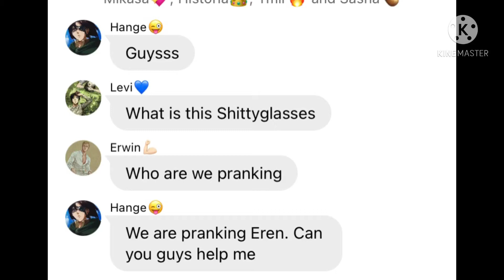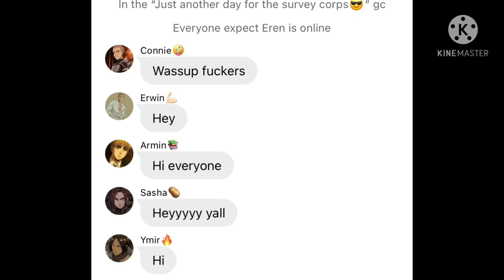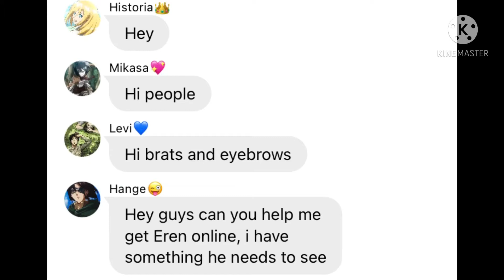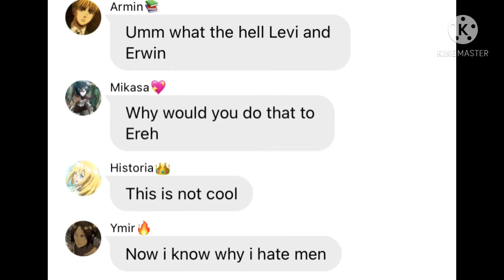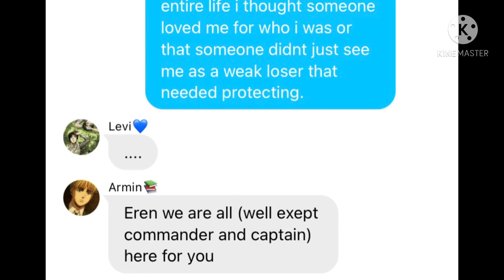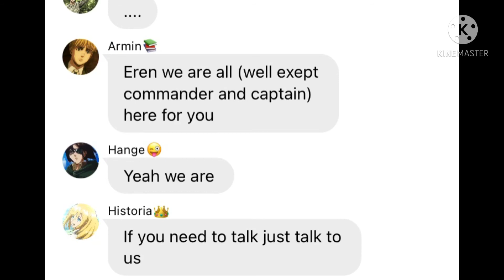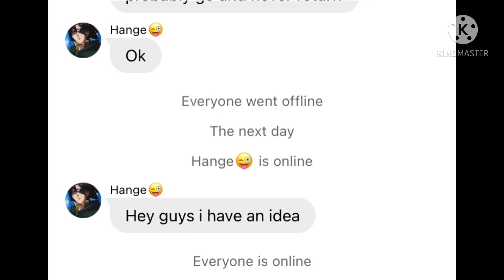Hange and the group do a cheating prank on Eren. (Part 1/2) (Gone wrong) (Contains Ereri)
This is my au so Eren and the others are 21 and Erwin, Hange and Levi are 25💙💙❤️‍🔥❤️‍🔥